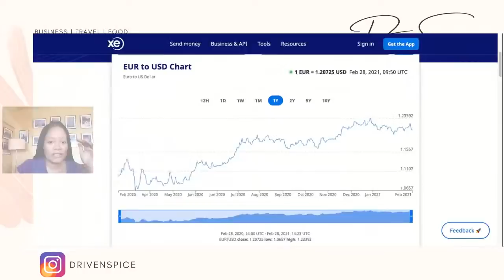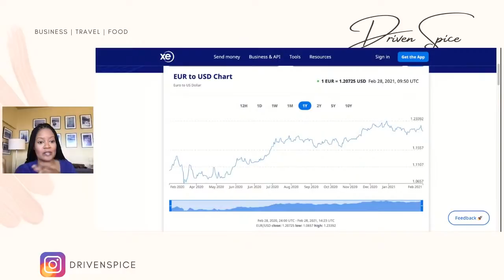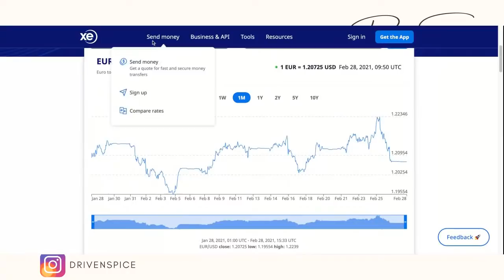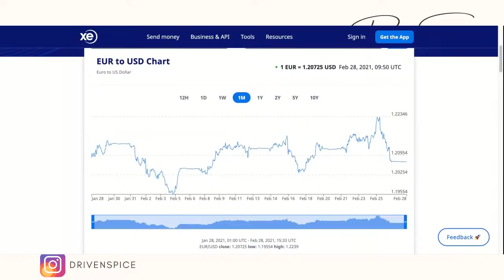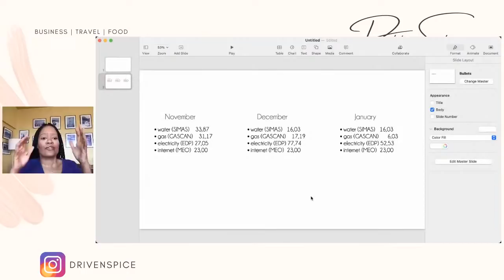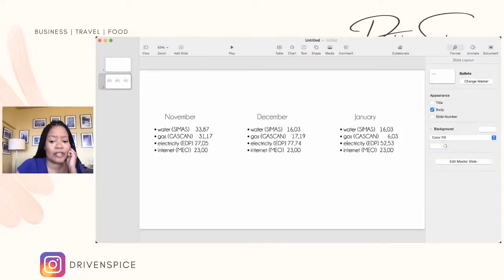Cost of Living in Lisbon Portugal | My Monthly Expenses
In this video I will go the cost of living in Lisbon, Portugal.  I live in the Lisbon providence in an area called Caxias. My monthly expenses consist of rent, utilities, health insurance, groceries and transportation. The expenses described in this video will be in euros.  Remember currency is always changing.  I make my income in the US. therefore it is important to stay aware of the currency exchange from usd to euros.  This can change your monthly expenses dramatically so please be prepared. To keep update on currency rate check out

Want to follow my day to day life in Portugal?